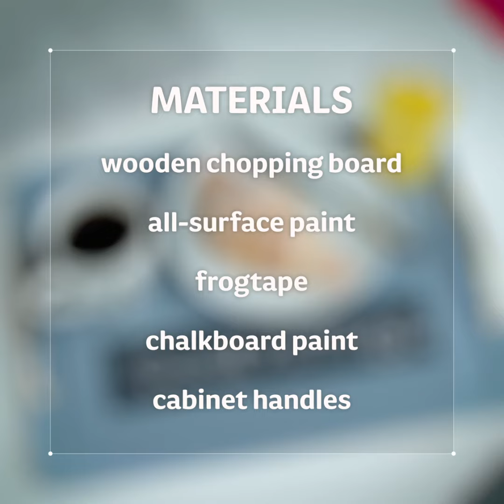This Little Idea - Breakfast Tray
Woodie's bring you simple DIY projects that can be done in an afternoon!